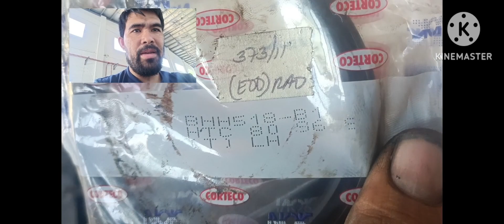HOW TO REPLACE CRANK SHAFT OIL SEAL ON MITSUBISHI L300 | DIY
Julz Garage Ph is a homeservice and Oncall mechanic for your car PMS and Repair.
On this sharing video will show you how to replaced rear crank shaft oil on Mitsubishi L300
Complete DIY guide how to remove and install crank shaft oil seal, there is also some safety tips, tools to use and parts number guide.
Please support Julz Garage Ph by share, like and follow.